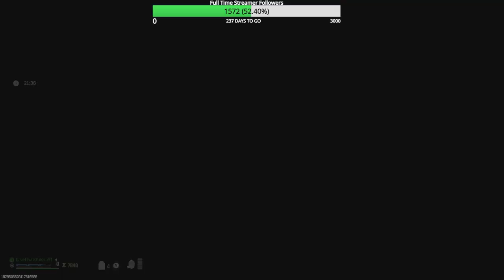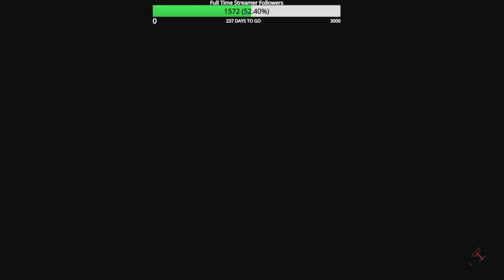Road to Full MW3 Zombie Mastery Episode 186 M16 & Lachmann-556 Spinel Husk